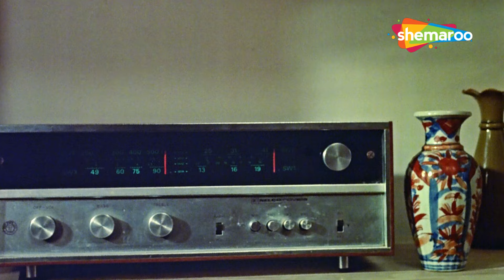Meet Na Mila Re Mann Ka | मित ना मिला रे मन | Abhimaan (1973) | Amitabh Bachchan | Kishore Kumar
Meet Na Mila Re Mann Ka - मित ना मिला रे मन का is a song sung by Kishore Kumar form the movie Abhimaan (1973) Starring Amitabh Bachchan and Jaya Bhaduri in the lead roles. the music was directed by S.D.Burman and the lyrics of the song were penned by Majrooh Sultanpuri.

Singer: Kishore Kumar
Lyricist: Majrooh Sultanpuri
Music Director: S.D.Burman
Director: Hrishikesh Mukherjee